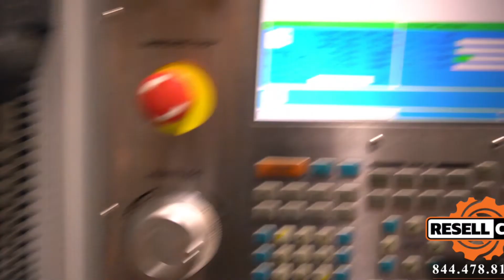2014 Haas VF-4SS CNC Vertical Mill with 4th-Axis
This 2014 Haas VF-4SS CNC Vertical Mill with 4th-Axis - Item # 09246 is available for sale from Resell CNC.